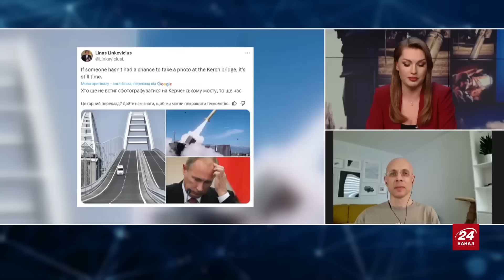АСЛАНЯН: Путіна "коронують" ЗА ЗАКРИТИМИ дверима? Диктатор НЕ ЗМОЖЕ обійти Сталіна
7 травня 2024 року у Росії запланована інавгурація Володимира Путіна. Для Кремля ця подія наче вистава, де російський диктатор утверджує свою "велич" на публіку. Журналіст і ведучий програми "Ходорковський LIVE" Сергій Асланян  @garagass разом із ведучоюАнастасією Норіциною @Anastasia_Noritsyna обговорили цю новину та можливі “сюрпризи” кривавому тирану в цей день від України. Також вони обговорили найближчі плани та справжні страхи кремлівського диктатора.